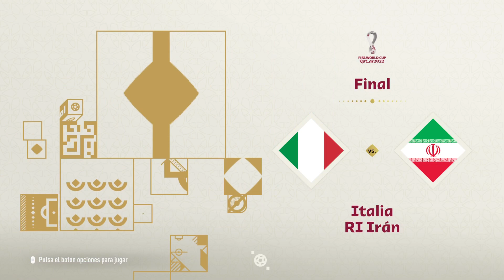Destacado: FINAL Y CAMPEON LA COPA MUNDIAL DE FUTBOL DE LA FIFA QATAR 2022 CODIGO QATAR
FINAL Y CAMPEON LA COPA MUNDIAL DE FUTBOL DE LA FIFA QATAR 2022 CODIGO QATAR -- Watch live